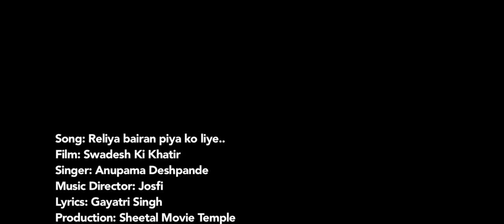Reliya Bairan Piya Ko Liye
Movie: Swadesh Ki Khatir
Singer: Anupam Deshpande
Music Director Josfi
Lyrics: Gayatri Singh
Production: Sheetal Movie Temple

‘Swadesh Ki Khatir’ is a film hitting at the political atmosphere in the country. The background is the smallest unit of democracy, village panchayat. How the candidates use corrupt means to muster votes and how an honest and truthful man has to struggle, this is shown in this film. How voters change side and cast votes has been illustrated in a realistic way. The characters, situations and the atmosphere has been kept as realistic as possible showing the real India which resides in the villages. Ultimately truth and honesty wins. This eternal truth has been depicted in this film.